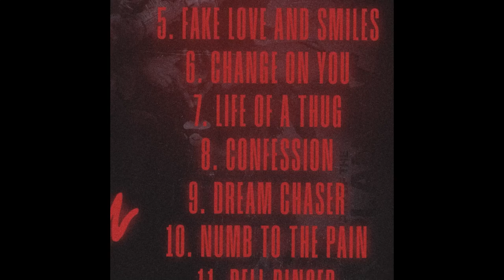Lil Dump - Street Victim (Official Audio)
Official Audio Of “Street Victim” By Lil Dump